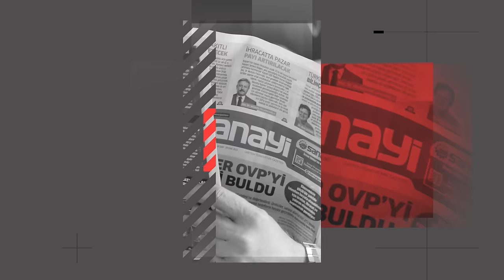TUSAŞ Genel Müdürü Mehmet Demiroğlu Sanayi Tv'ye Çok Özel Açıklamalarda Bulundu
Sanayi TV'nin Saha Expo etkinliğinde TUSAŞ Genel Müdürü Mehmet Demiroğlu, muhabir arkadaşımız Fırat Çelik'in sorularını yanıtladı. Röportaj sırasında Demiroğlu, Hürjet, MMU Kaan ve ANKA 3 projelerine dair önemli bilgiler paylaştı. Ayrıca, gelecekteki hedefler ve savunma sanayinin genel durumu hakkında da değerli görüşlerini sundu.
İyi seyirler
Ayrıcalıklardan yararlanmak için bu kanala katılın: